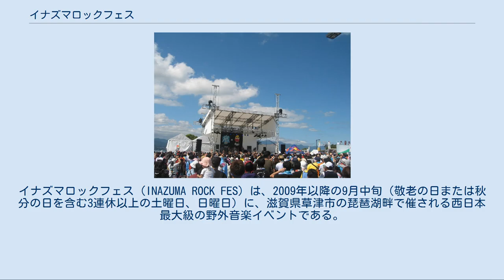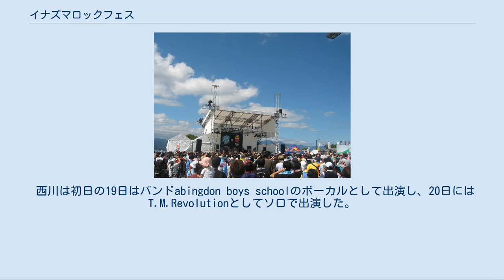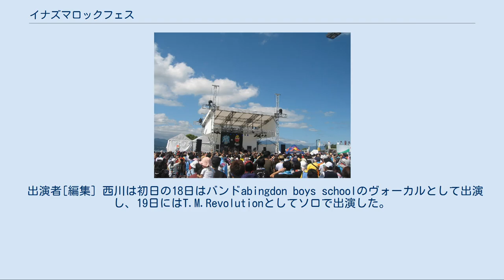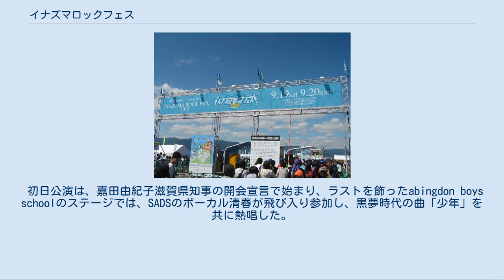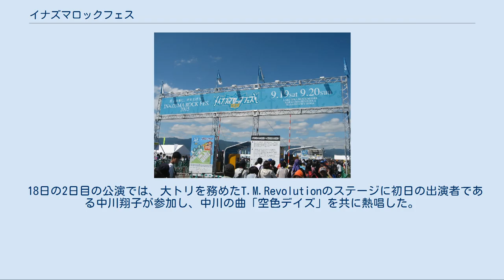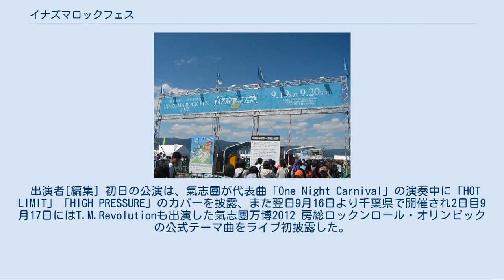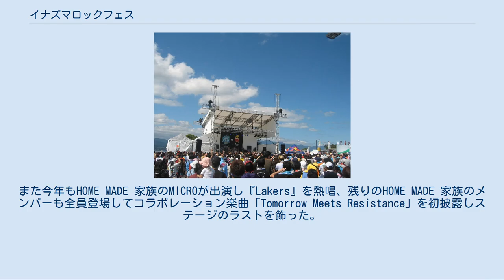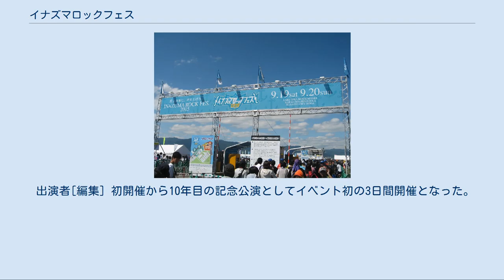イナズマロックフェス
滋賀県の行事・イベント
イナズマロックフェス（INAZUMA ROCK FES）は、2009年以降の9月中旬（敬老の日または秋分の日を含む3連休以上の土曜日、日曜日）に、滋賀県草津市の琵琶湖畔で催される西日本最大級の野外音楽イベントである。
略称は「IRF」、「イナフェス」（稲フェス）、「イナズマ」（西川貴教と彼のファンクラブ会報では「イナズマ」の略称を使用）。
 滋賀県野洲市出身の歌手であり、初代滋賀ふるさと観光大使（2008年 - ）でもある西川貴教は、観光大使就任の際に「音楽を通じて地元にお返しがしたい」と語っていた。
それを実現するため開催されたのがこのロックフェスで、滋賀県内で初となる大型野外ロックフェス企画であった。
開催場所は琵琶湖に面した滋賀県草津市烏丸半島芝生広場。
イベント名は、滋賀県の「滋」を形どったナンバープレートの文字の一部が稲妻に見えることに由来し、開催時期は西川貴教の誕生日が9月19日であることに由来している。
 フリー（無料）エリア風景 有料エリアであるメイン（雷神）ステージの他、フリー（無料）エリアでは次期メインステージ進出やブレイクを目指すアーティストが出演するライヴ（風神）ステージや、ご当地キャラクターや若手芸人が登場するエンタメ（龍神）ステージが行われ、さらには地元食材を用いたＢ級グルメや地域観光資源をＰＲするブース、キッズエリアが設けられており、有料チケットを持っていなくても１日中楽しめるイベントとなっている。
 全国から音楽ファンが多数来場し、宿泊や地元観光名所のPRを含め地域経済に多大な経済効果をもたらしていることから、米ネバダ州ラスベガスの観光関係者からも注目されている。
 西川は初日の19日はバンドabingdon boys schoolのボーカルとして出演し、20日にはT.M.Revolutionとしてソロで出演した。
 初日公演は、嘉田由紀子滋賀県知事の開会宣言で始まり、ラストを飾ったabingdon boys schoolのステージでは、UVERworldのボーカルTAKUYA∞が飛び入り参加し、abingdon boys schoolの新曲「蒼焔-SOUEN-」を共に熱唱した。
20日の2日目の公演は、橋川渉草津市長（当時）の開会宣言によって始まり、大トリを務めたT.M.Revolutionのステージには、西川との親交のある明石家さんまがステージに飛び入りで参加し、「HIGH PRESSURE」を共に熱唱した。
 19日と20日の両日合わせて観客動員数30,000人以上を記録した。
 出演者[編集] 西川は初日の18日はバンドabingdon boys schoolのヴォーカルとして出演し、19日にはT.M.Revolutionとしてソロで出演した。
 初日公演は、嘉田由紀子滋賀県知事の開会宣言で始まり、ラストを飾ったabingdon boys schoolのステージでは、SADSのボーカル清春が飛び入り参加し、黒夢時代の曲「少年」を共に熱唱した。
19日の2日目の公演は、橋川渉草津市長の開会宣言によって始まり、大トリを務めたT.M.Revolutionのステージには、去年の出演者HOME MADE 家族のMICROがステージに飛び入りで参加した。
また、T.M.Revolutionの元プロデューサーで現在も作曲、編曲を担当している浅倉大介がシークレットゲストとして参加した。
西川と浅倉が同じステージで共演したのは2000年以来10年振りのこととなる。
 この年より２ステージ構成となりフリーエリアにエンタメステージが設けられ、バンド演奏やお笑い芸人の漫才、ラジオ番組の公開収録、滋賀県の観光PRイベントなど多岐に渡るステージイベントが行われるようになった。
 出演者[編集] この年からフリーエリア・エンタメステージへの出演権をかけた公開オーディション企画イナズマゲートがスタートした。
 18日の2日目の公演では、大トリを務めたT.M.Revolutionのステージに初日の出演者である中川翔子が参加し、中川の曲「空色デイズ」を共に熱唱した。
西川は前年に行われたT.M.Revolutionの単独ライブ「T.M.R.LIVE REVOLUTION'10 -Strikes Back VIII-」の夜の部ラストにおいて本曲を披露している。
 出演者[編集] 初日の公演は、氣志團が代表曲「One Night Carnival」の演奏中に「HOT ...